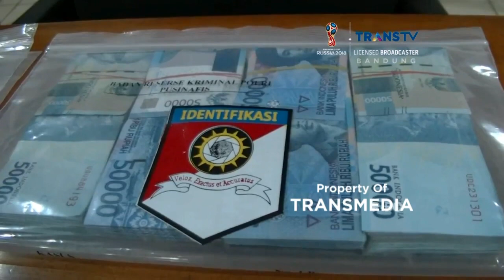Pria 'Mapan & Tampan' Tipu Tipu Ratusan Wanita - Kilas Kriminal